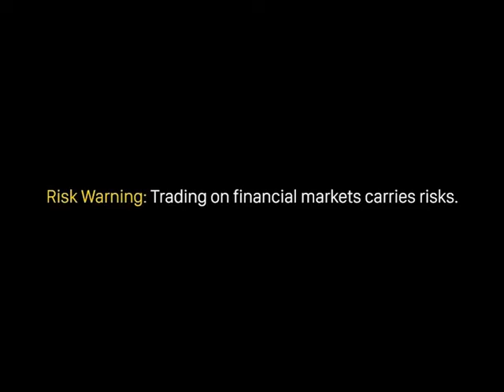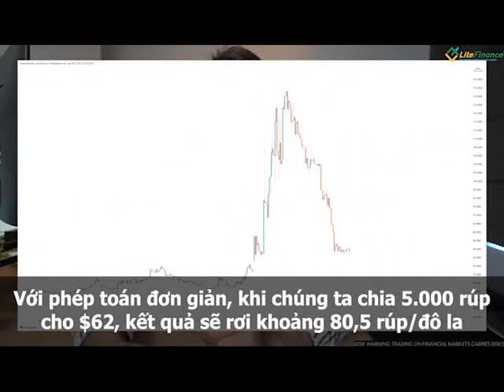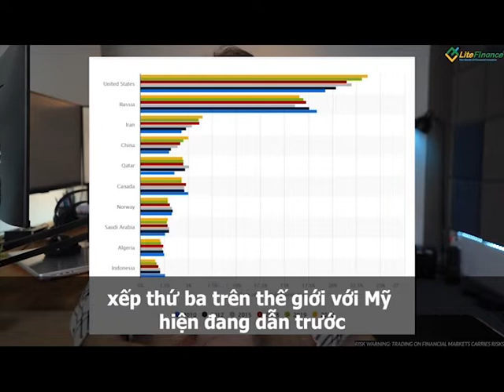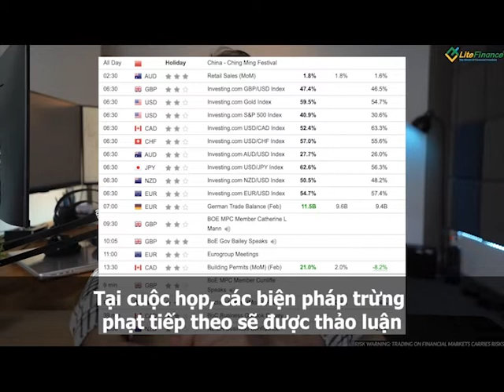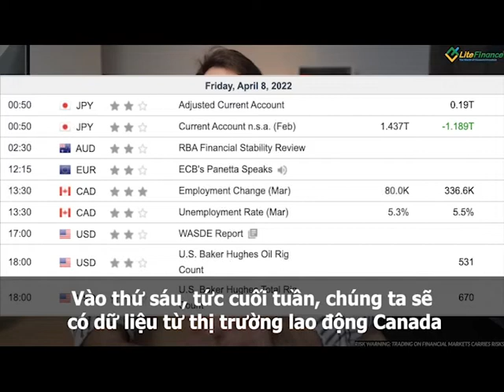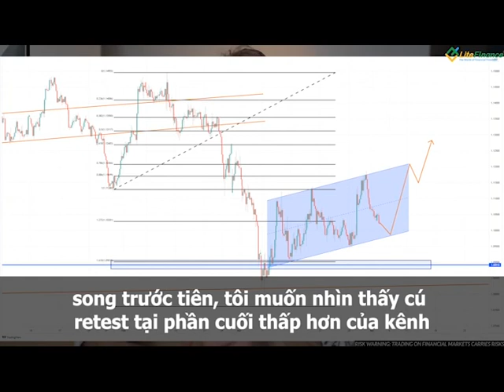Điểm Nóng Forex Tuần 04/04- 08/04] Thị trường Forex tuần này có gì mới - Mr. Michal